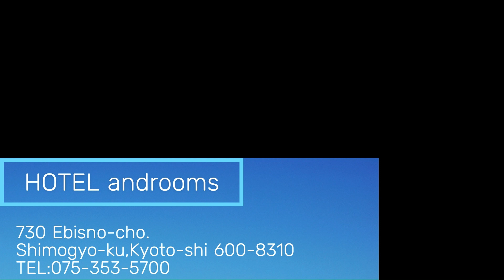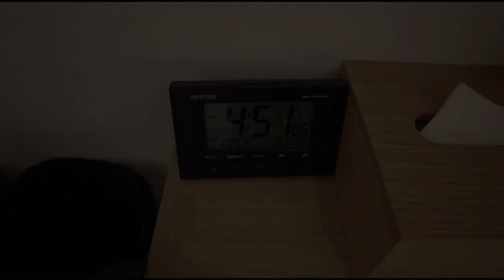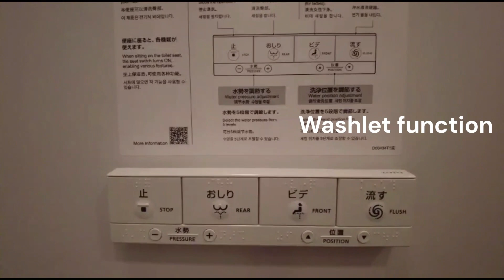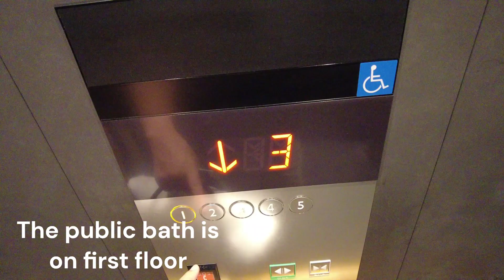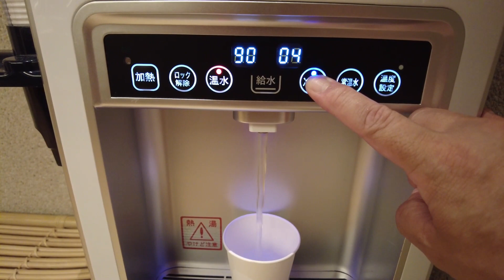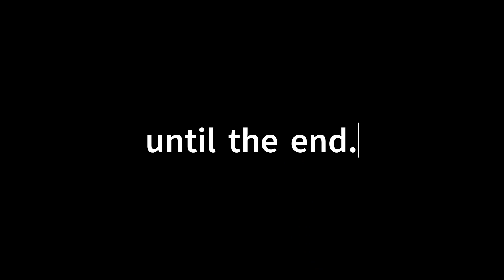〚4K〛hotel androoms 京都七条/ Kyoto Hotel / 京都のホテル / japan travel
京都のホテルアンドルーム京都七条に宿泊しました。
大浴場が清潔快適で誰もいなくて1人のんびり1時間ほど入りました